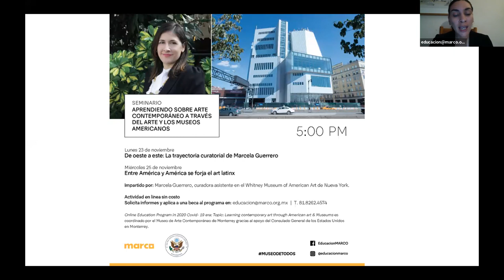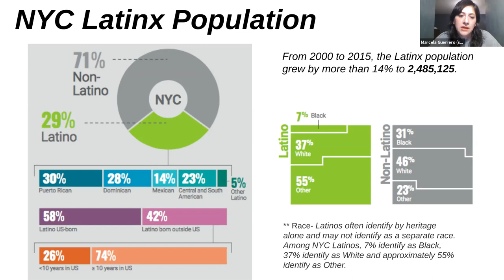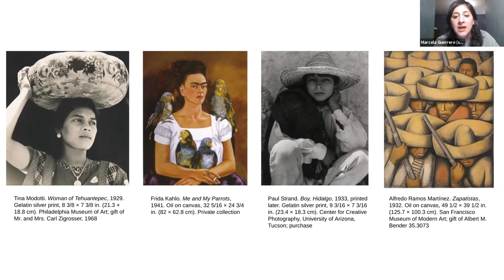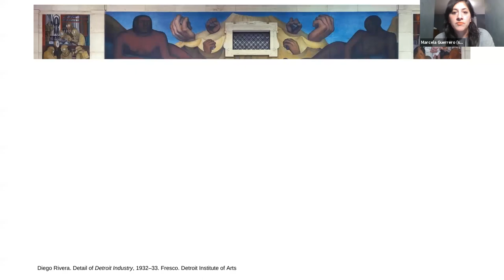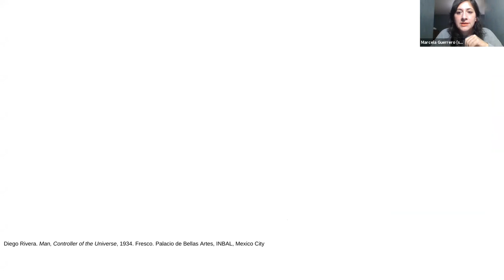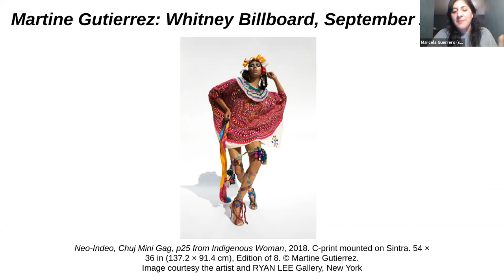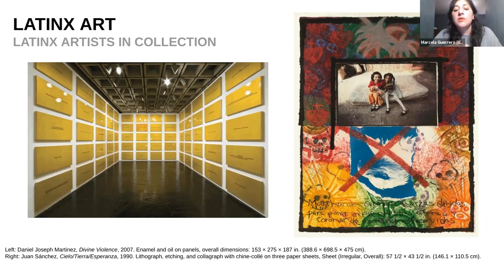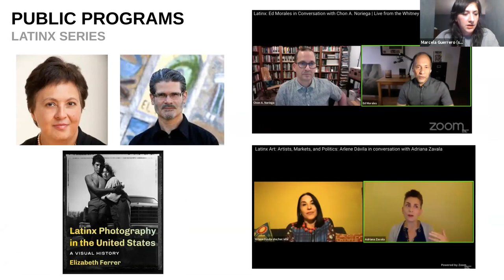2da sesión con Marcela Guerrero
Las ponencias estarán enfocadas al análisis y revisión de artistas,
colecciones e instituciones culturales de arte contemporáneo en los Estados Unidos.

Programa educativo impartido por especialistas en arte contemporáneo radicados en los Estados Unidos.

Online Education Program in 2020 Covid- 19 era: Topic: Learning contemporary art through American art & Museums mismo es coordinado por el Museo de Arte Contemporáneo de Monterrey gracias al apoyo del Consulado General de los Estados Unidos en Monterrey.